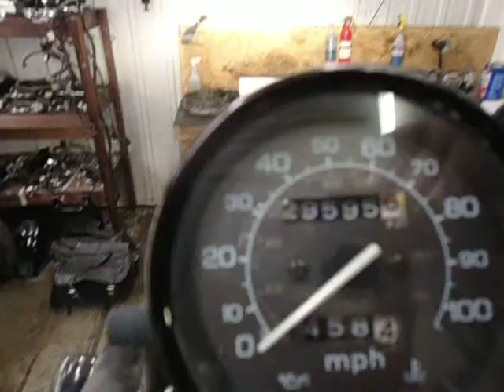DCCmoto 2003 Honda Shadow VT600 VLX parts / demo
A quick start, run and rev of our 2003 Honda Shadow VT600.  We sell quality motorcycle parts worldwide with top level service.